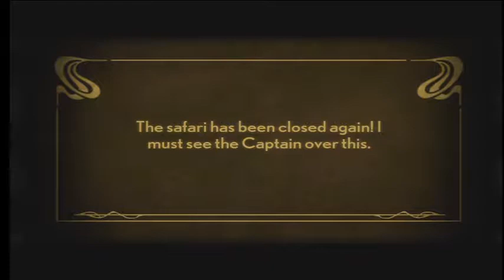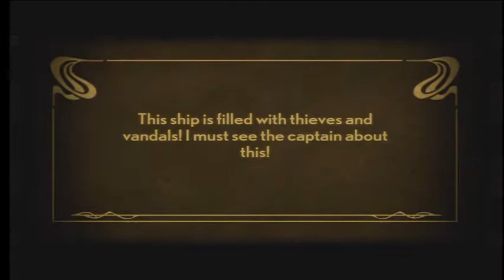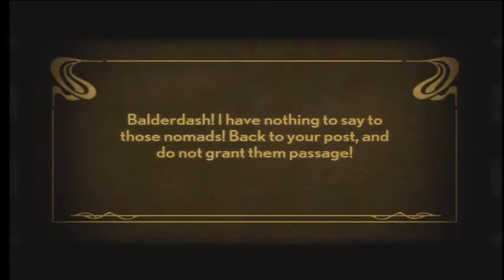Let's Play Stacking! Ep. 3: I'm on a boat...(Gilded Steam Ship)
Ship , water floating thing whatever you want to say.